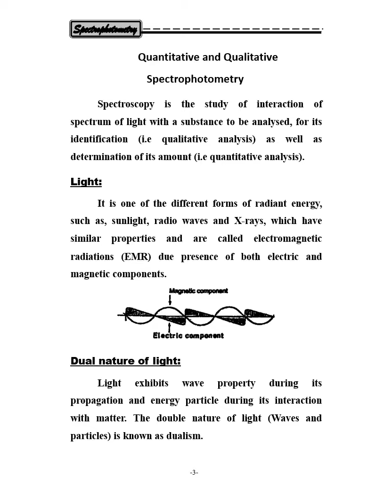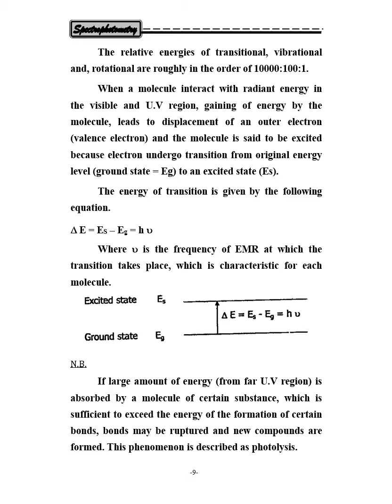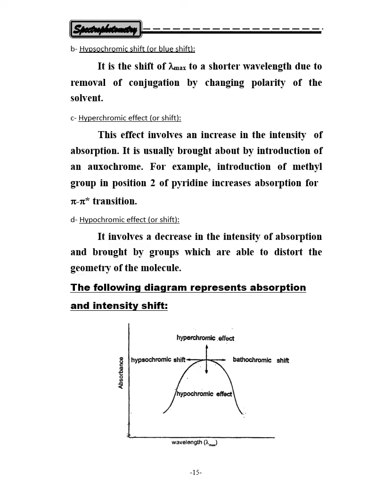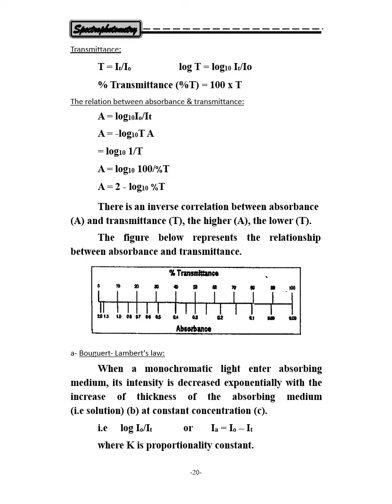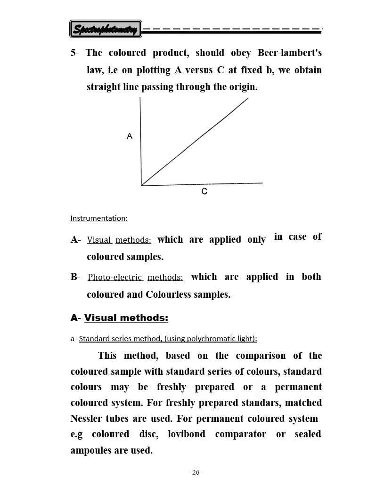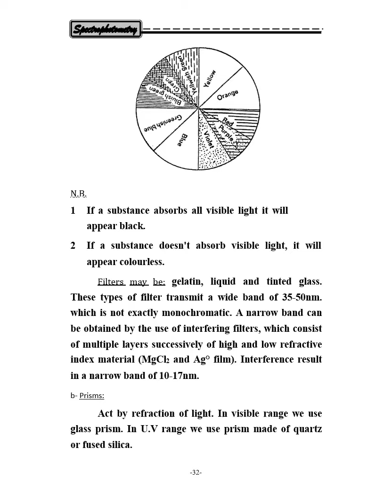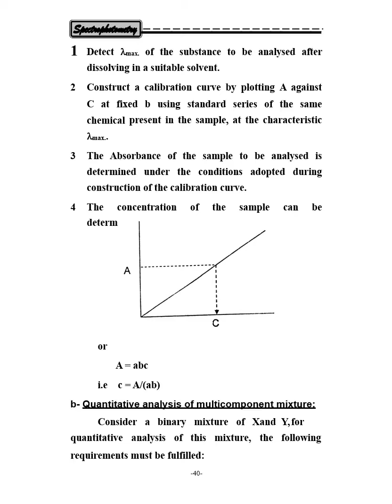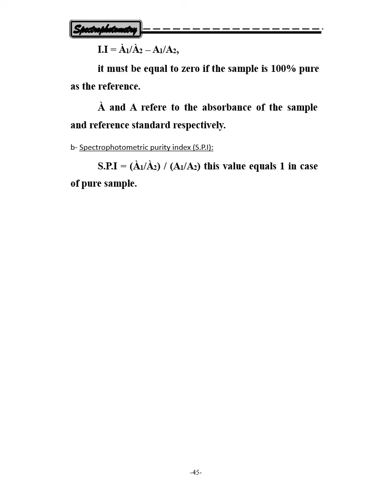PHARM - LEVEL 2 - 205 - LECT 1 - 7/8/2020